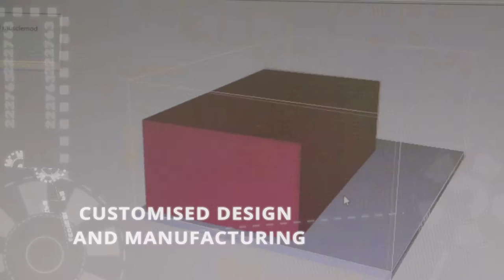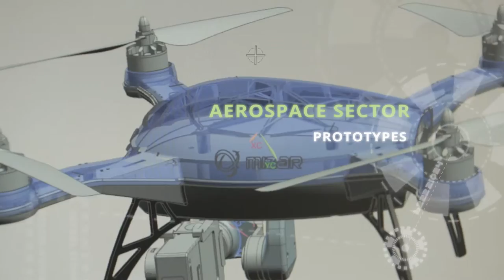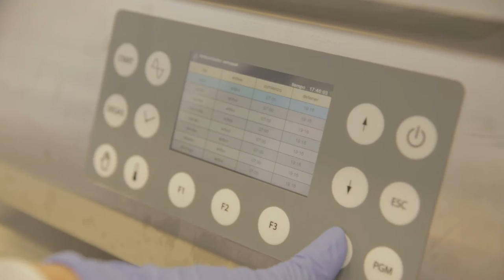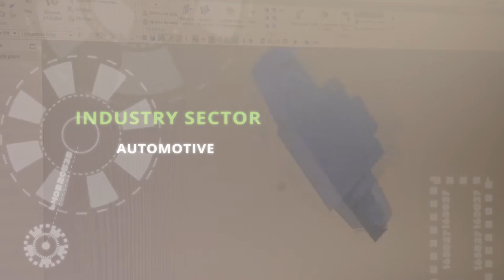Mizar, additive manufacturing industrialised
Find out Mizar, a company specializing in the design and production of all kinds of personalised components. Additive Manufacturing is a production technique in which the material, plastic or metal, is added, layer by layer, where it is necessary.

Additive Manufacturing is a manufacturing method with a vast potential that is usually applied to high added valued solutions in sectors such as health, aerospace, automotive, architecture, engineering and such.

Do you want to know more about what we do? Meet us at mizaradditive.com